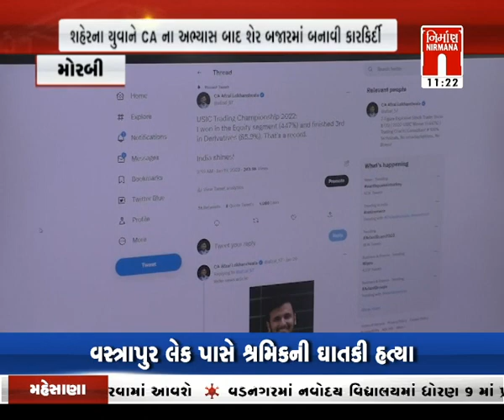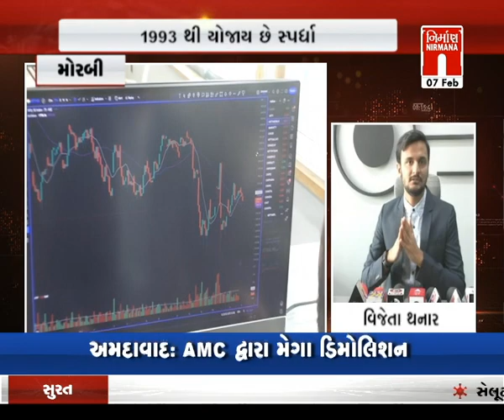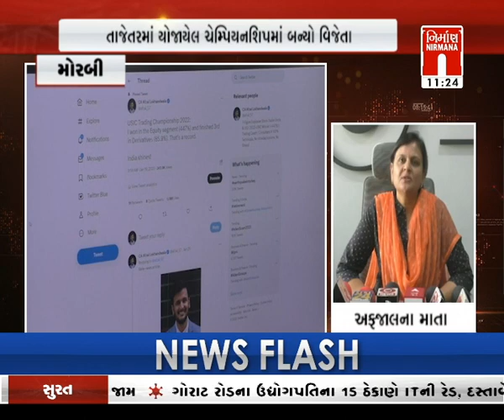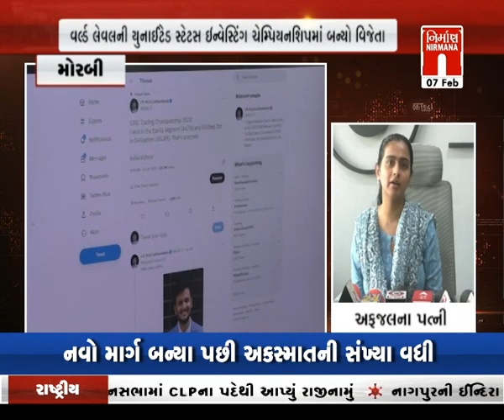Morbi : શહેરનો યુવાન બન્યો United states Investing ચેમ્પિયનશીપમાં વિજેતા । nirmananews